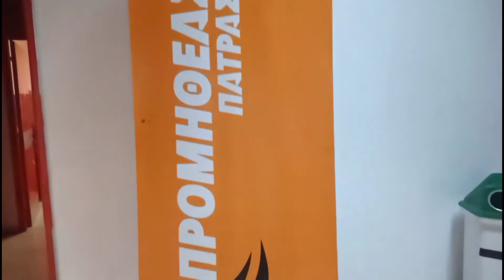Πήγαμε να δούμε PROMITHEAS-GRAN CANARIA !!!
Πήγαμε να δούμε match euro cup μαζί με τον KOMODIAKO
Xbox gamertag: jimbrk2004